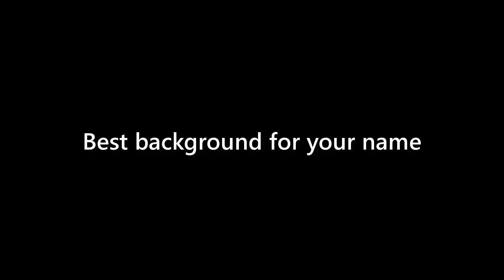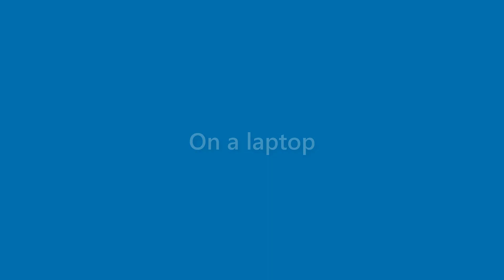Finley Bell - appearance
Name Look - Finley Bell - appearance. In this video we present "Finley Bell" name look and feel in various scenarios.
This video will cover:
How does "Finley Bell" look as a personal letterhead?
How does "Finley Bell" look on a business card?
How does "Finley Bell" look on a computer/laptop screen?
How does "Finley Bell" look with different background colors?
How does "Finley Bell" look with various fonts?